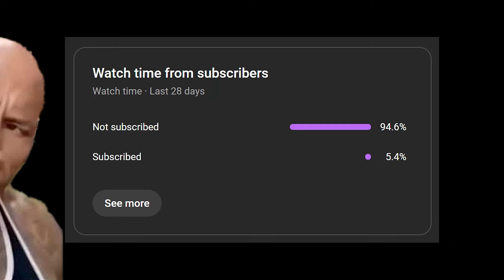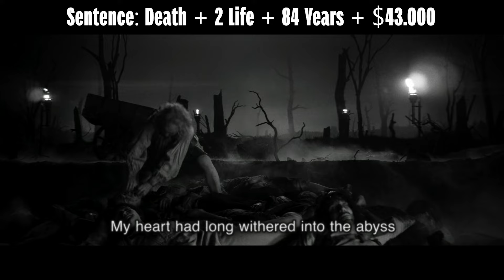If Beetlejuice Villains Were Charged For Their Crimes (Beetlejuice Beetlejuice)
Today we have everyone's favourite Beetlejuice Beetlejuice Villains in the Courtroom. We got Beetle juice ( Beetlejuice / Betelguese ) and his ex wife Dolores (Beetlejuice Beetlejuice). What crimes have they comitted? Will they get away with them?

The Movie Courtroom